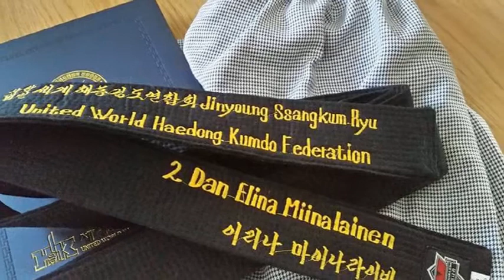2015 Finnish Haedong Kumdo Summer Camp in Helsinki, Finland